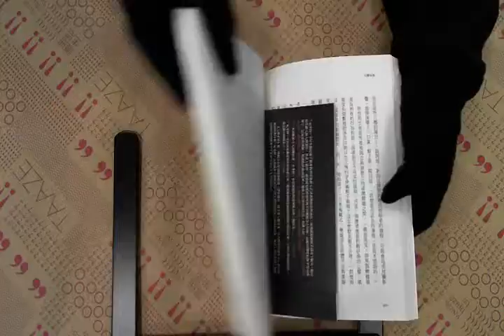TAAZE｜人體交易：探尋全球器官掮客、骨頭小 ... 二手書書況 9789861737348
TAAZE｜讀冊生活網路書店「人體交易：探尋全球器官掮客、骨頭小偷、血液農夫和兒童販子的蹤跡」，找二手書請至